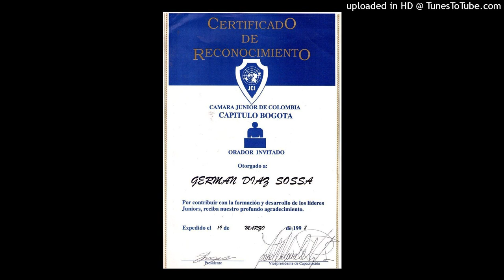604. EL FUNDADOR DE FEDEX DA ENSEÑANZAS... --Puede adquirir en USB 300 o 600 de estos informes...